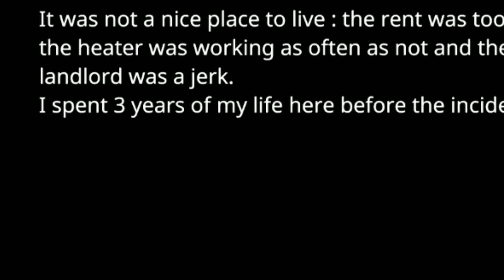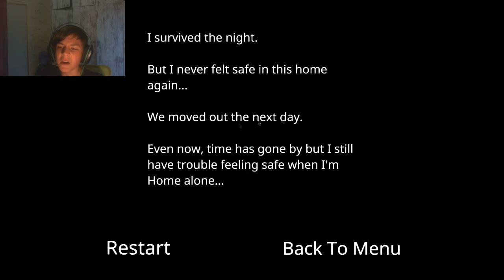ENAS MANIAKOS KANEI TRIPES STO SPITI MOU!!!!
GIA ENA KALITERO AURIO!

Elpizw na sas arese!Pantws emena mou arese!

links:

epicgames:PandelisGamer
steam:pandelis9